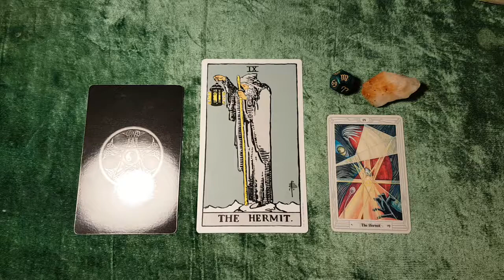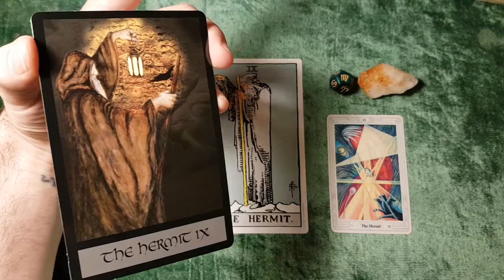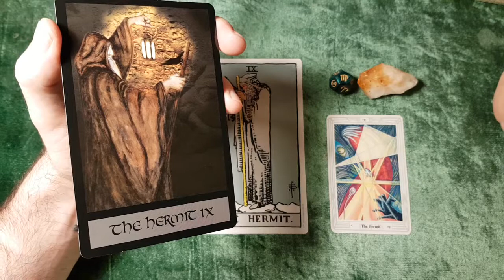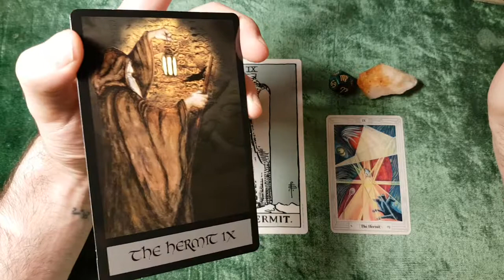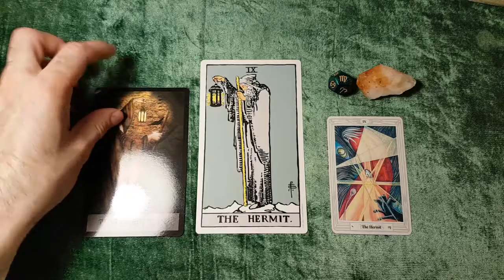The Hermit - Joan Charles Tarot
The Hermit from the Joan Charles Tarot, featuring Obi Gandalf Kenobi.

Spy on me on Instagram, Facebook or Twitter;

Buy a reading;